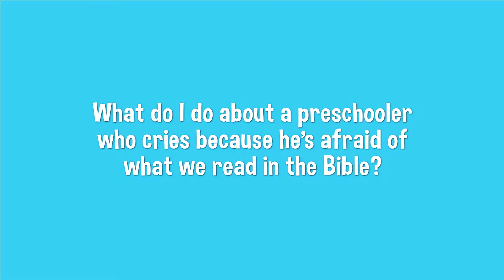Children's Ministries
Promo pitch for Children's Ministries